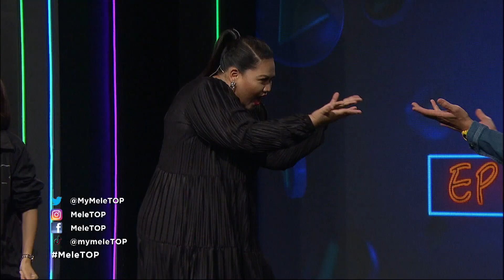Penjelasan Syamel pasal Ernie Zakri | MeleTOP | Nabil Ahmad & Sherry Alhadad